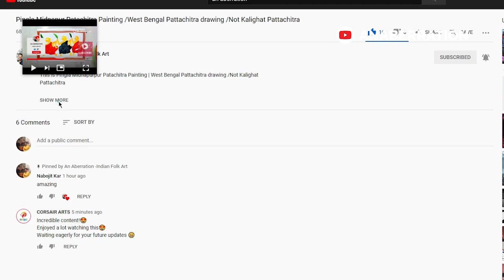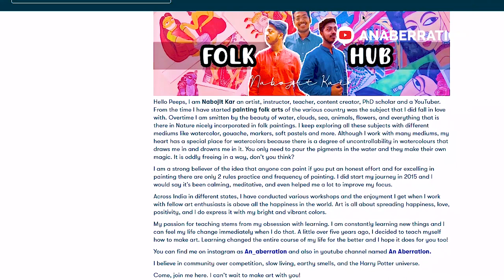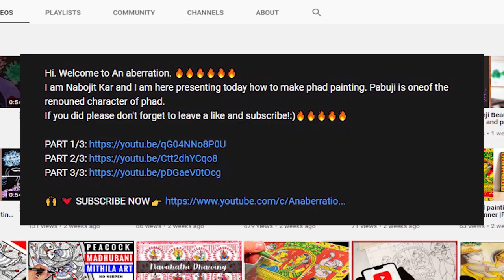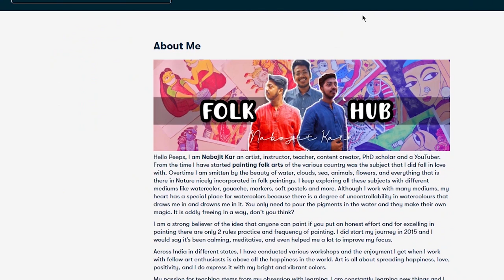Santhal Painting (5 /5) Pingla patachitra /Santali Tribal Painting /Indian folk art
This video is about Santhal or santali tribal folk art which is a indian folk art.
I am Nabojit Kar and I am here presenting today santhal painting which is popular in pingla west bengal. Santali or trival painting is very unique. I hope you like santhal tribal folk art.

✅What materials I use:
Basic/-